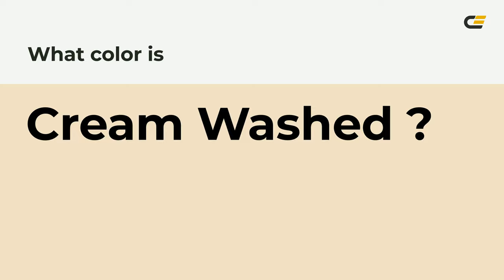Cream Washed color f2e0c5 hex Cool Yellow color f2e0c5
What color is Cream Washed ? f2e0c5 hex, Cool Yellow color f2e0c5

Hex f2e0c5 Color Code is also known as Cream Washed color